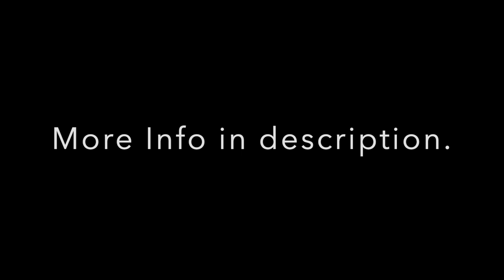Slippery Elm - Tree I.D.